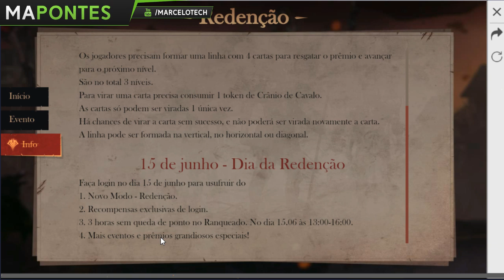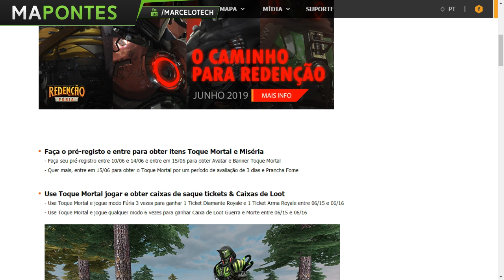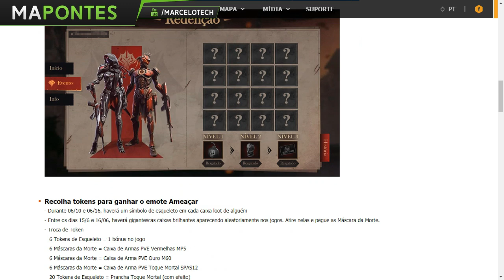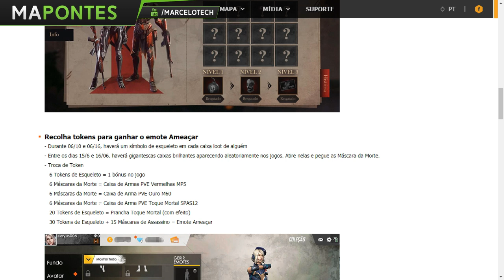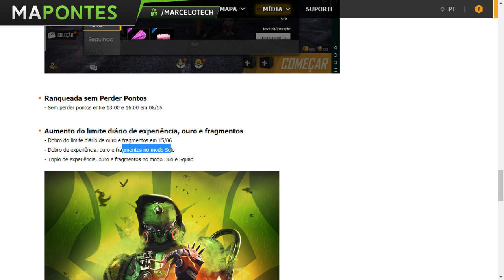COMO FUNCIONA O EVENTO DIA DA REDENÇÃO! MUITOS ITENS E PASSE DE ELITE DE GRAÇA!